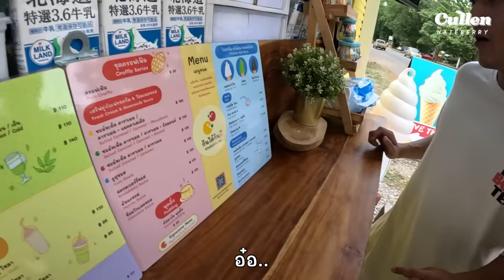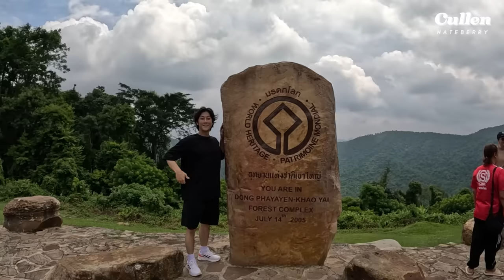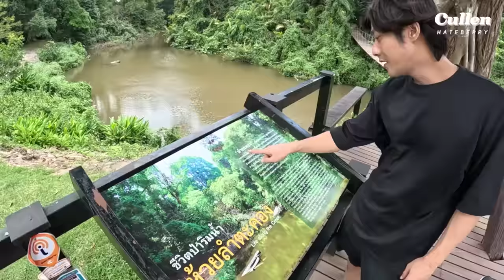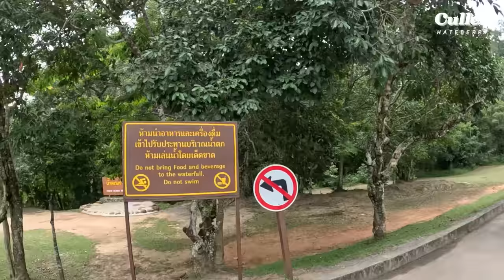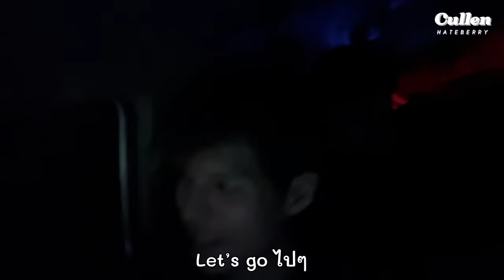พาน้องชายไปทุลักทุเลทริป…. | เขาใหญ่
Ep.เขาใหญ่ที่หลายๆคนรออยู่มาแล้วครับ จริงๆทริปนี้คัลแลนแพลนไว้คือจะพาน้องชาย(แดน)กับพี่ชาย(พี่จอง)ไปพักผ่อนแบบสบายๆในโรงแรมดีๆสวยๆทานอาหารดีๆครับ แต่พอออกจากโรงแรมอันแสนสบาย กลับกลายเป็นทริปที่ทุลักทุเลอีกเช่นเคยครับ ขึ้นชื่อว่าเขาใหญ่เราก็ต้องเข้าไปสัมผัสป่าและธรรมชาติใช่ไหมครับ?แต่จะทุลักทุเลแค่ไหนต้องชมให้จบคลิปนะครับ

ปล.คลิปนี้อาจจะยาวไปหน่อยเพราะคัลแลนอยากแชร์ช่วงเวลากับทุกคนให้มากขึ้นครับ